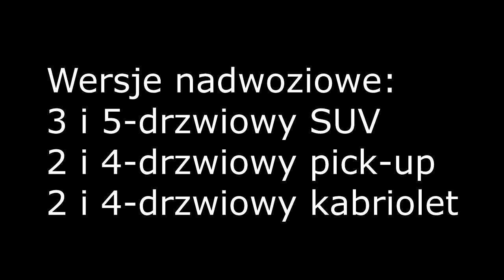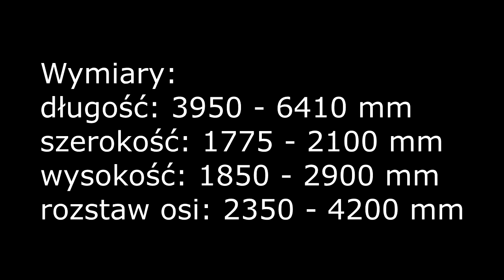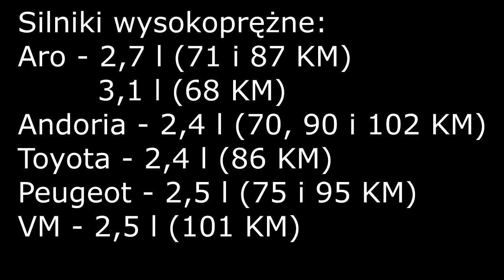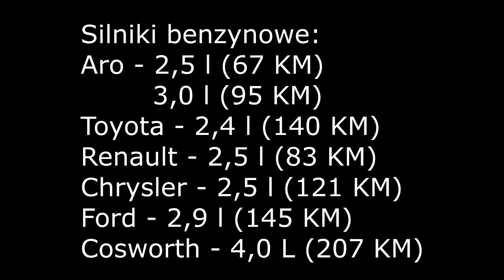Aro 24 - rumuński Land Rover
daj Suba, naciśnij dzwoneczek - Skomentuj i Oceń